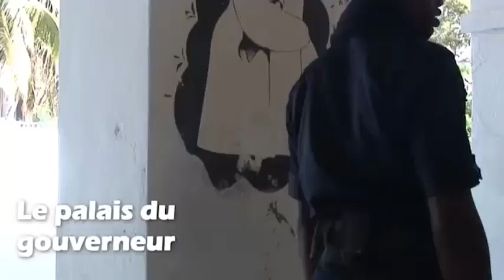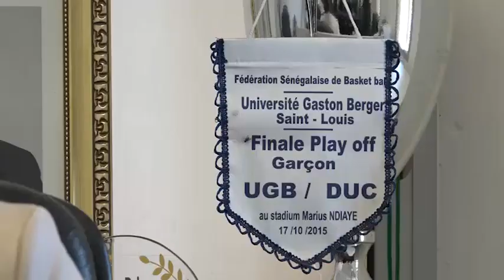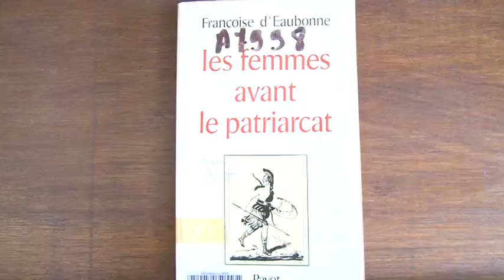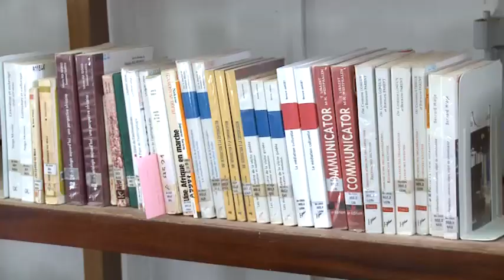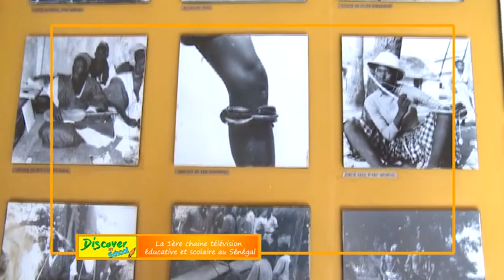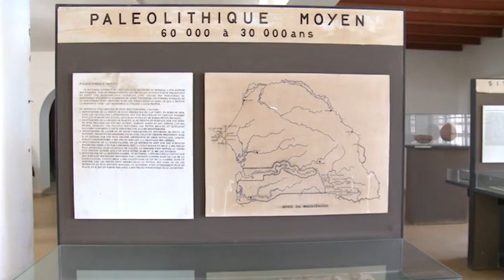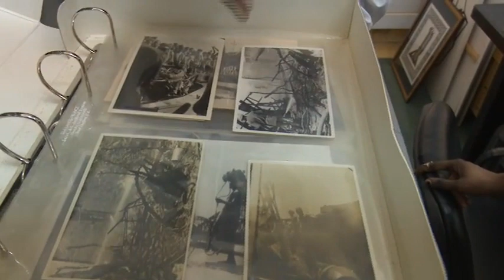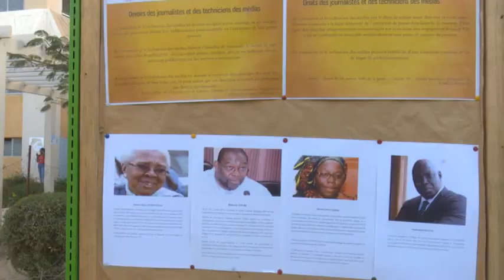TELE ECOLE : Discover My School/UGB Part 1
Avec votre Emission Discover My School, Télé-Ecole vous fait découvrir des merveilles à l'Université Gaston Berger de Saint Louis.Ce reportage est entièrement réalisé par les étudiants de l'UGB encadrés par l'équipe de Télé-Ecole.
Cette première partie n'est que le début d'une série à suivre.